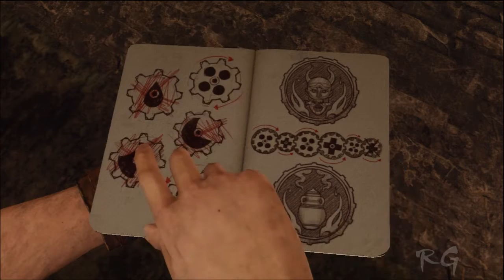Uncharted 3 - [Chapter 11] - (As Above, So Below) HD 1080p